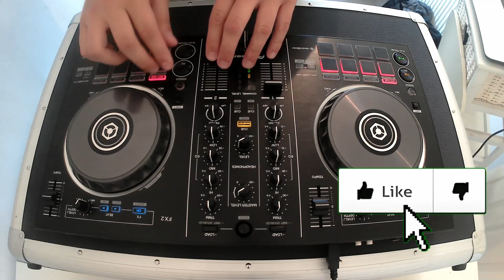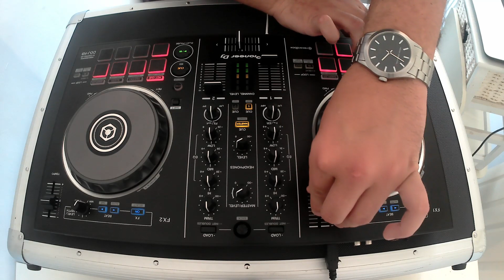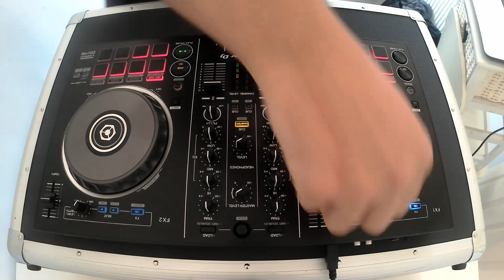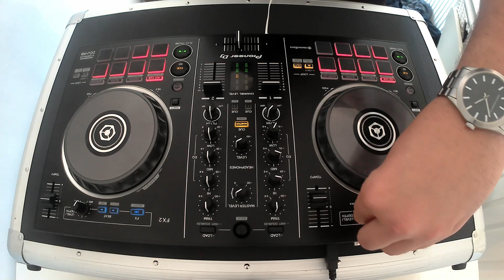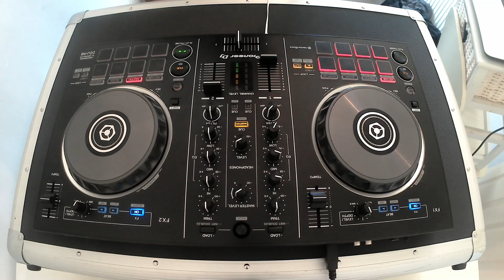Jamie Jones Mix 2018 | Live DJ Set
Jamie Jones House Set Mixed Live By Kizawa DJ.

► Jamie Jones is one of the pioneers of house music. Always drawing huge crowds at the big festivals like Tomorrowland and Ultra. His tracks are so unique and bounce between tech house and deep house with hints of techno. I've selected my favourite original mixes and remixes produced by Jamie Jones and mixed them together in one set.

► My Equipment.
╚ Controller : Pioneer DDJ-RB
╚ DJ Software : Rekordbox DJ
╚ Headphones : Behringer HPX2000